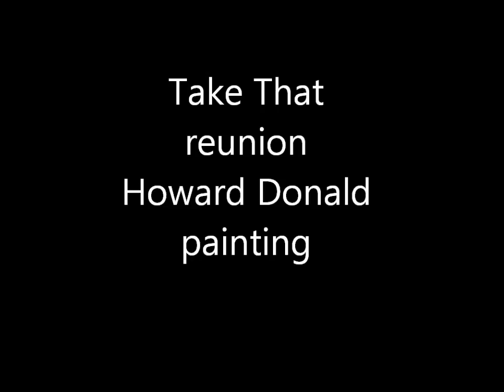Take That painting Howard Donald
go to see the finished this is the painting howard part of my take that reunion painting,hope u like